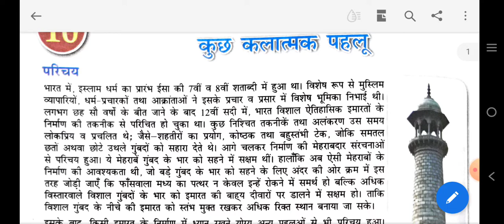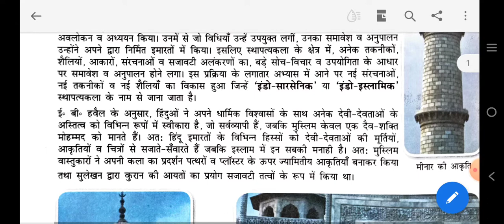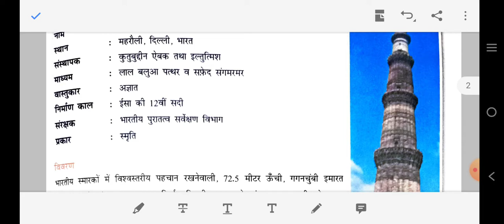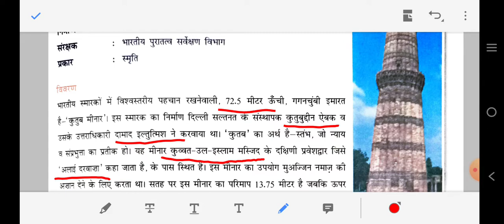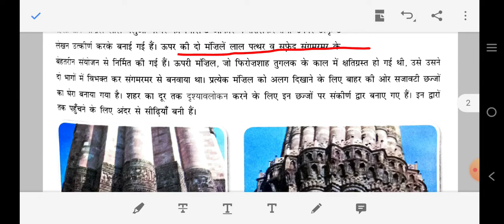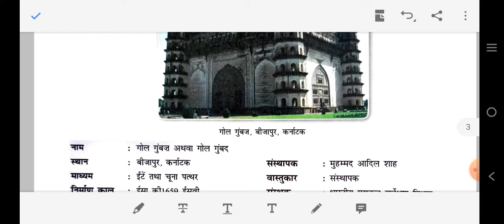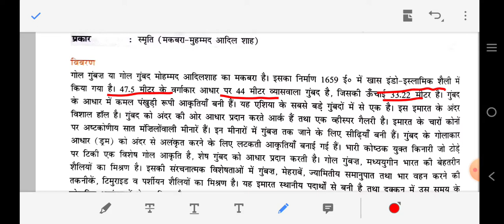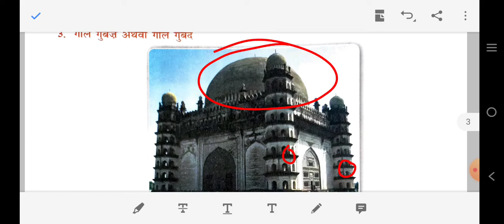इंडो इस्लामिक वास्तुकला के कलात्मक पहलू(artistic aspect of Indo-Islamic architecture) PAINTING(11TH)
This video regarding to Artistic aspect of Indo-Islamic architecture. This chapter included in 11th class painting IInd term syllabus cbse board. It's a very short video for saving the time of students. Only 9 mins. Video covered all the topic & theme of chapter(इंडो इस्लामिक वास्तुकला के कलात्मक पहलू) for 11th class standard given by CBSE.